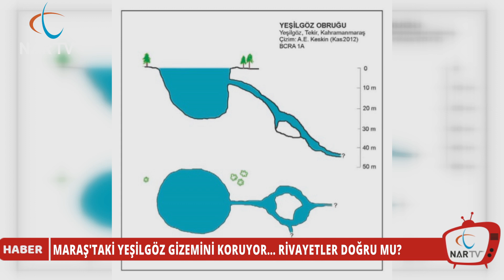MARAŞ'TAKİ YEŞİLGÖZ GİZEMİNİ KORUYOR... RİVAYETLER DOĞRU MU?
Kahramanmaraş'taki esrarengiz obruk gizemini koruyor.

Tekir Mahallesi'nde bulunan Yeşilgöz Obruğu güzelliğiyle büyülüyor.

Gökyüzünü adeta ayaklarınızın altına seren Yeşilgöz Obruğu masmavi rengiyle insana huzur veriyor.

Güzelliğinin yanında kehanetlere de konu olan obruk sırlarını henüz insanoğluna açmış değil.

Defalarca araştırma dalışı yapılan Yeşilgöz'de belirli bir mesafe sonrasına ulaşılamıyor.

Yeşilgözün gizemini aydınlatabilecek tek veri 2008'de MADAG tarafından çıkarılan obruğun haritası.

Keş Dağı Düdeni'nden atılan samanların buradan çıktığı söylentilerinin yanı sıra dağın altında şelale olduğu rivayetlerinde de bulunuluyor.

Kahramanmaraş'a 60 km uzaklıktaki Yeşilgöz'ü henüz görmediyseniz gizemli yapısının yanında güzelliğini yaşamaya gelebilirsiniz.